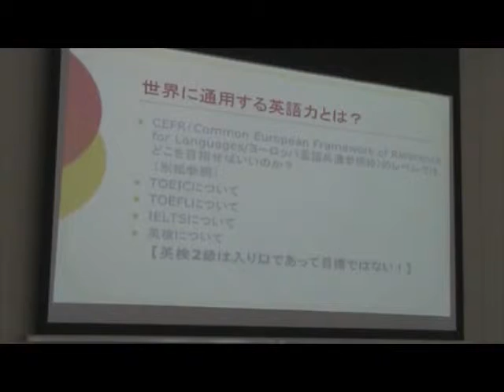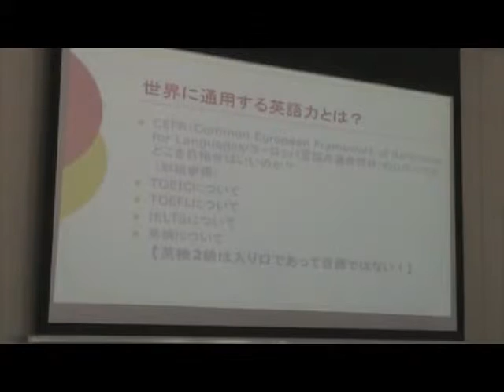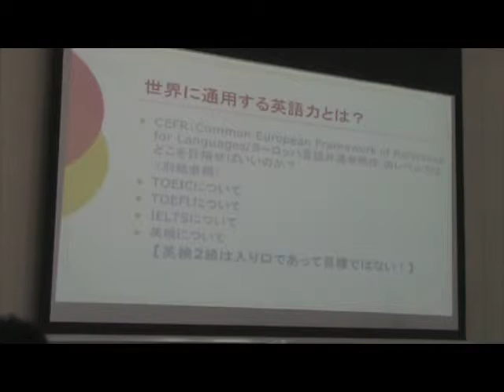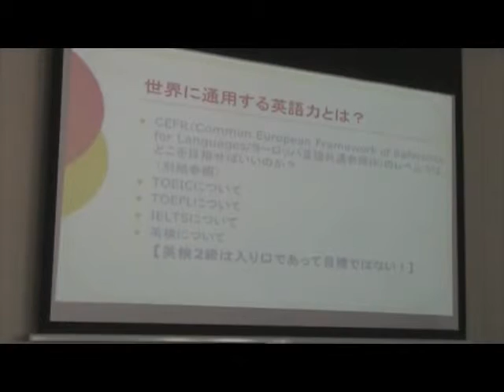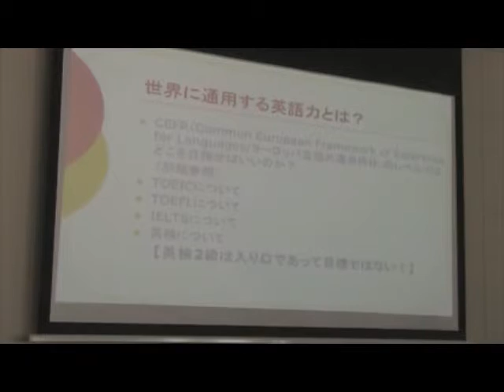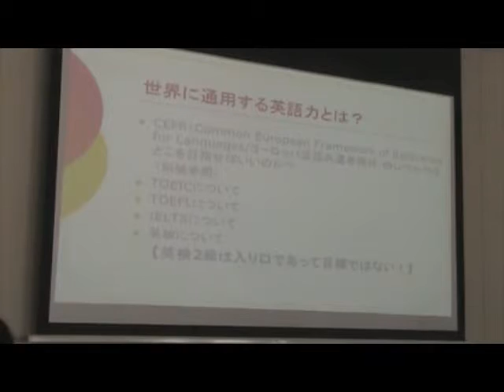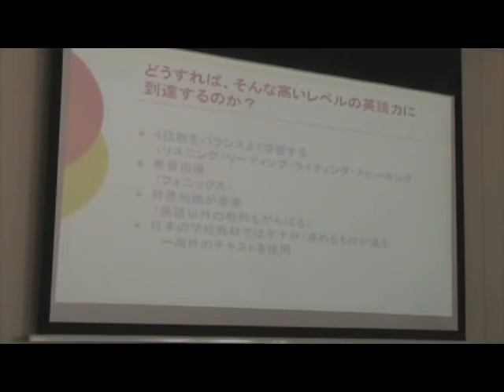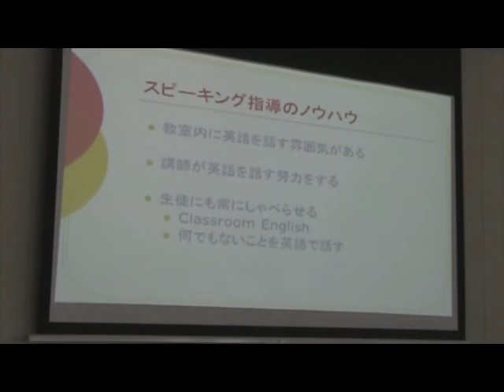2015年11月24日考える会 ２